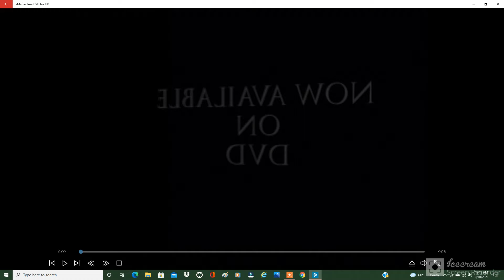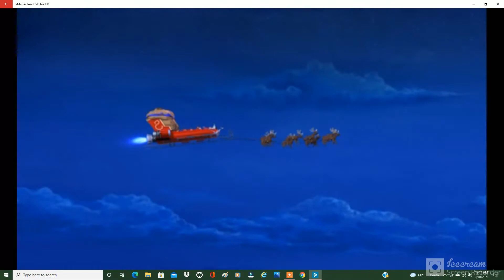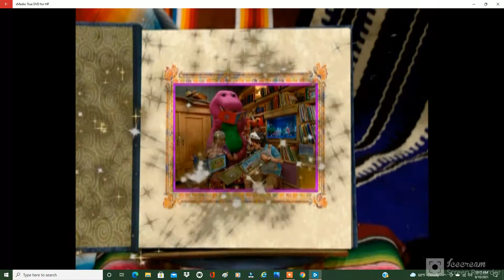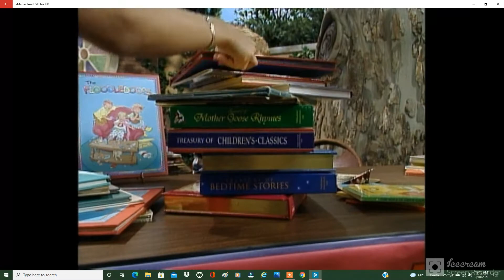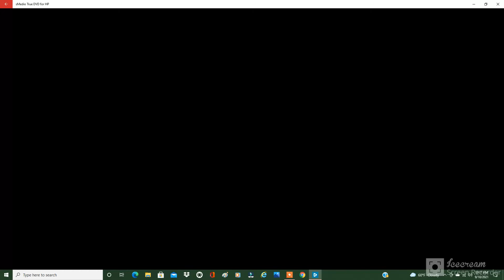Frosty Friends Trailers